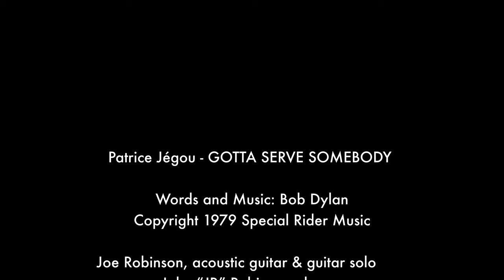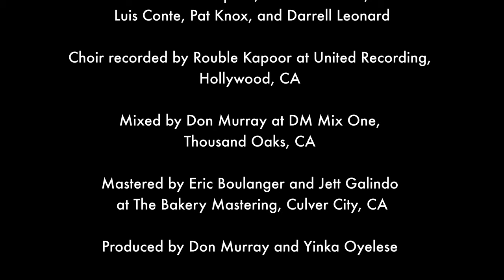PATRICE JÉGOU • Gotta Serve Somebody • Official Music Video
Canadian ex-figure skater turned singer Patrice Jégou presents her latest video “Gotta Serve Somebody.” This is from Patrice’s highly anticipated new inspirational album THERE'S A LIGHT.

Credits
“Gotta Serve Somebody” written by Bob Dylan.
Words and Music: Bob Dylan.
Arranged by Joe Robinson, John “JR” Robinson, Tim Carmon, Michael Thompson, Abraham Laboriel, Sr. Choir arranged by Bill Maxwell. Horns arranged by Darrell Leonard.
Recorded by Yinka Oyelese, Joe Robinson, John “JR” Robinson, Tim Carmon, Michael Thompson, Mateo Laboriel, Luis Conte, Pat Knox, Darrell Leonard.
Choir recorded by Rouble Kapoor at United Recording, Hollywood, CA.
Mixed by Don Murray at DM Mix One, Thousand Oaks, CA.
Produced by Yinka Oyelese and Don Murray.
Mastered by Eric Boulanger at The Bakery Mastering, Culver City, CA.
Music Video: Yinka Oyelese.